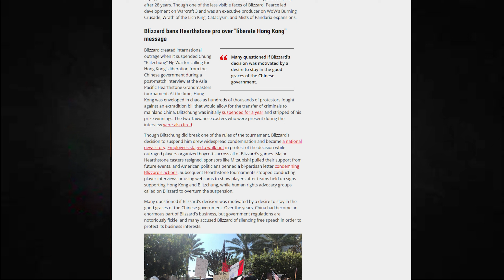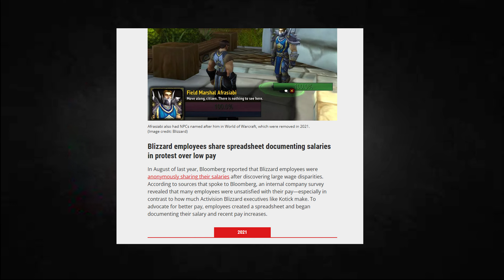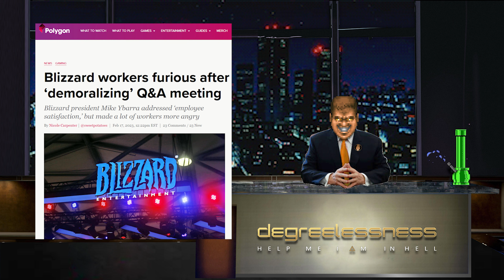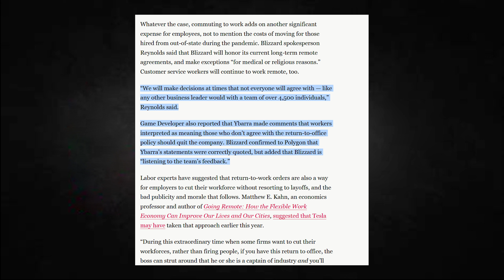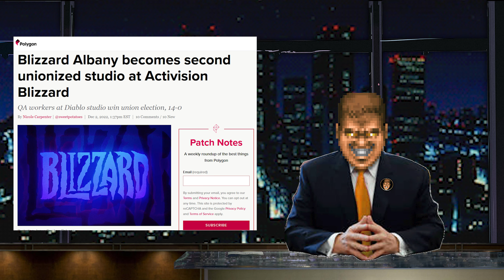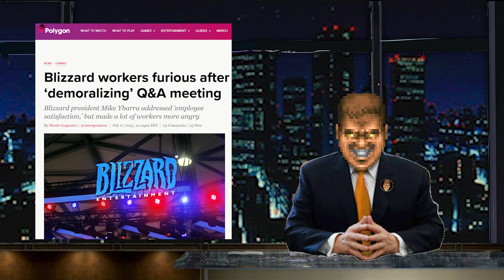BAD COMPANY DOES BAD THING: MORE AT 11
DEGREELESSNESS Season 4, Episode 2
In which Blizzard once again surprises no one by being the absolute worst